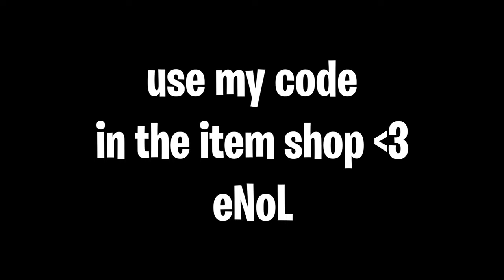Dangerous ⚠️ (Fortnite Montage)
Fortnite Montage - Dangerous
Song: Lil Story - Dangerous

💖 Use code "eNoL" in the fortnite item shop!

tags (ignore):
Are You Searching for:
fortnite,
fortnite gameplay,
fortnite live,
ortnite update,
fortnite new,
fortnite funny,
underrated players,
fortnite underrated player,
fortnite highlights,
fortnite underrated players,
eu fortnite,fortnite best,
fortnite ninja fortnite,
fortnite funny,
fortnite moments,
fortnite fails,
fortnite gameplay,
fortnite live,
fortnite new,
fortnite wtf,
fortnite daily,
fastest editor,
editor,
console,
best fortnite player,
faze sway,
chronic rc,
chronic 90s,
clix,
hazard,
chronic clan,
chronic fortnite,
chronic gaming setups,
chronic setup,